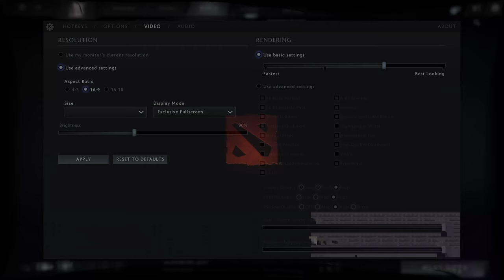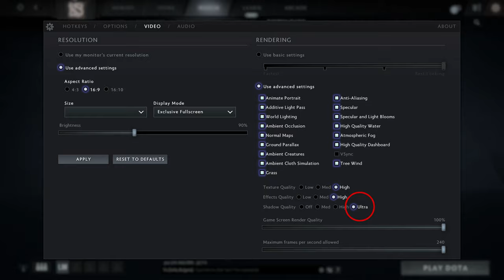🎮 NVIDIA GeForce MX350 - Dota 2 gameplay benchmarks (1080p)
💻 Test Configuration:
• 16 GB RAM
• External Monitor

✅ LaptopMedia.com